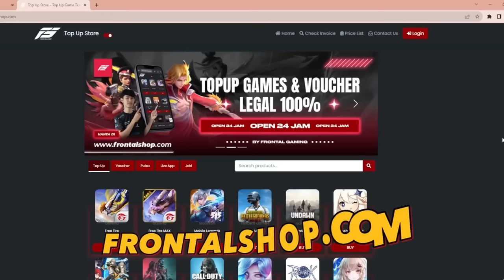NO CLICKBAIT !! SOLO VS SQUAD 34 KILL 80% HEADSHOOT !!